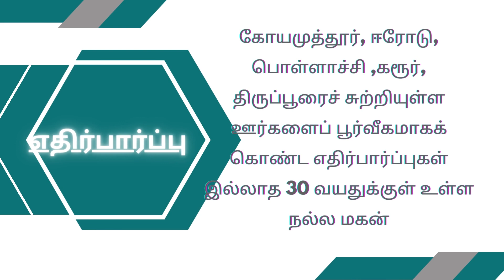பதிவு எண் : GK3973 பெயர் : அமிர்தவர்ஷினி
பதிவு எண் : GK3973
பெயர் : அமிர்தவர்ஷினி
MBA
வயது : 23
பிறந்த ஊர் : ஒட்டன்சத்திரம்
தொழில் : Marketing adviser
மாத வருமானம் : 20000
மீனம்-ரேவதி
ராகு கேது ஜாதகம்
சொத்து விபரம்  : இல்லை

💞கொங்குவேளாளகவுண்டர் whatssup Announcement group* 💞